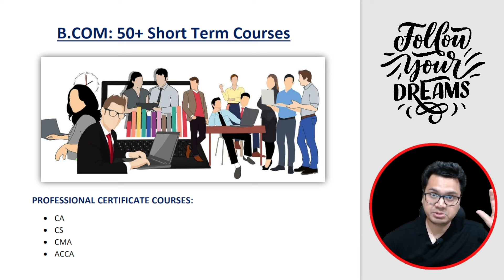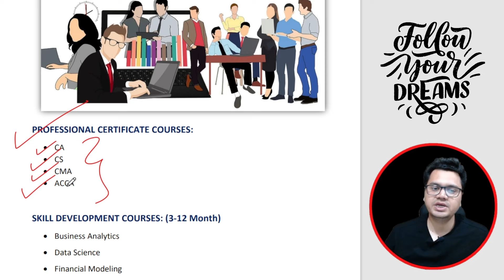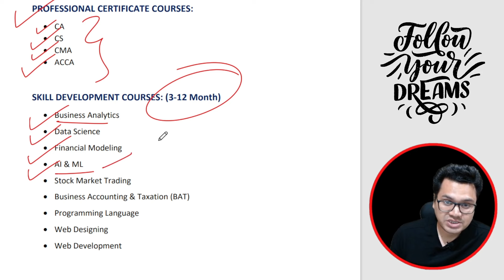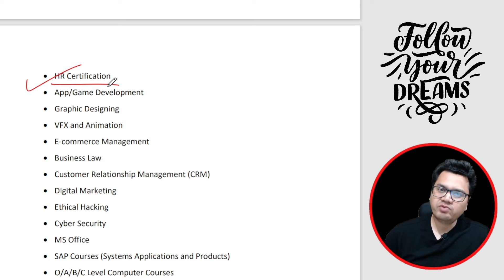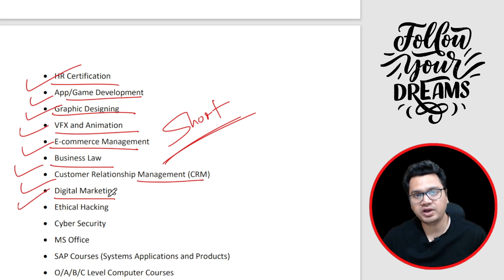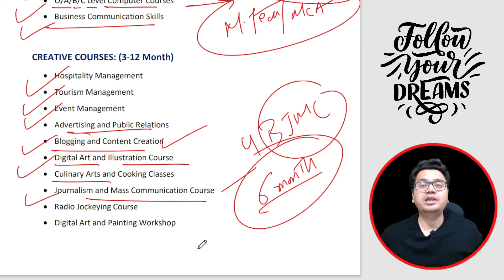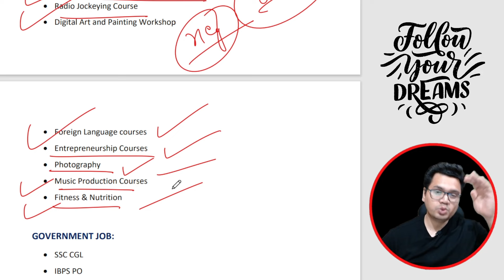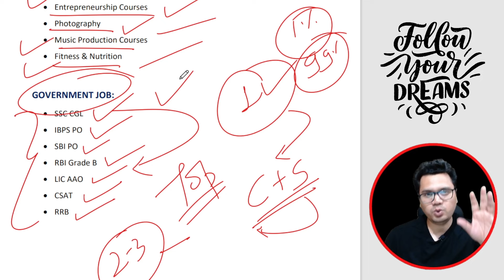50+ High Salary Short Term Courses with B.COM | Best Online Courses for Jobs | By Sunil Adhikari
50+ High Salary Short Term Courses with B.COM | Career Options After B.Com | By Sunil Adhikari